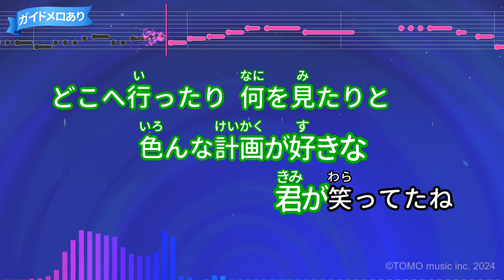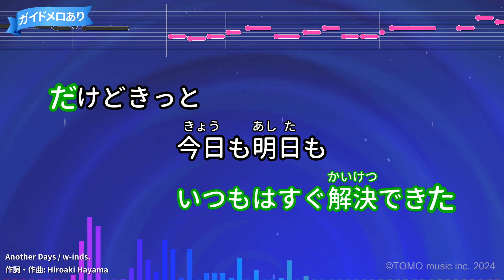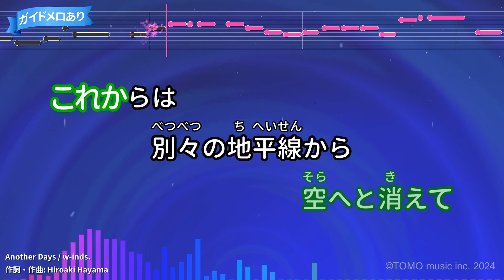【カラオケ】Another Days/w-inds.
作詞：Hiroaki Hayama/作曲：Hiroaki Hayama
2002年05月22日リリース